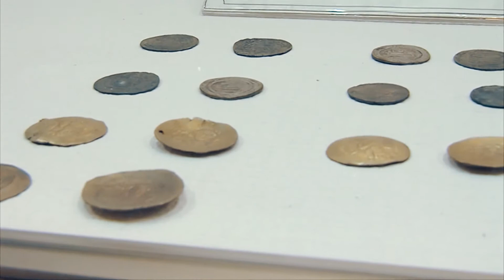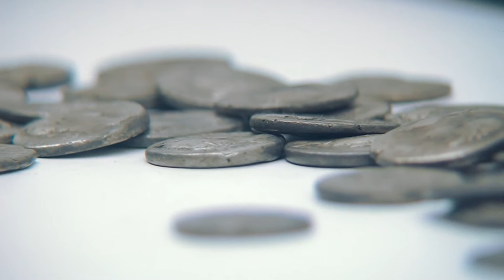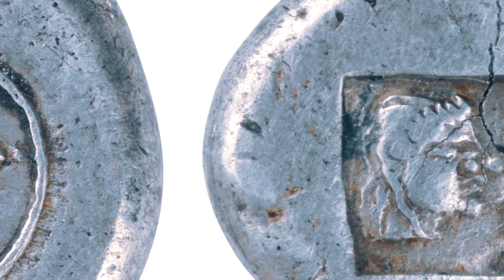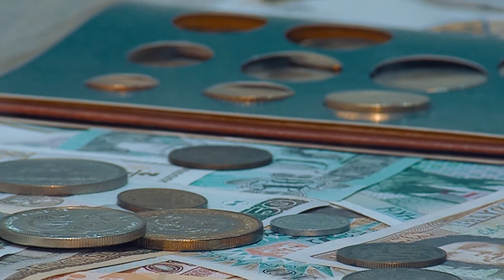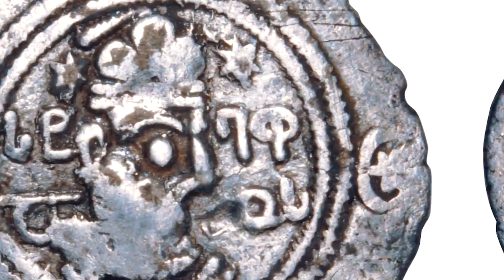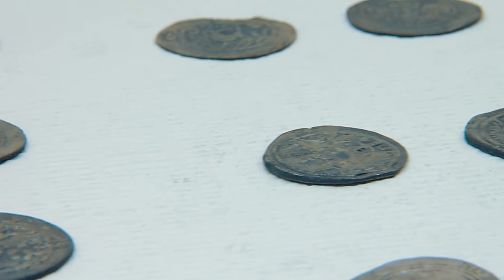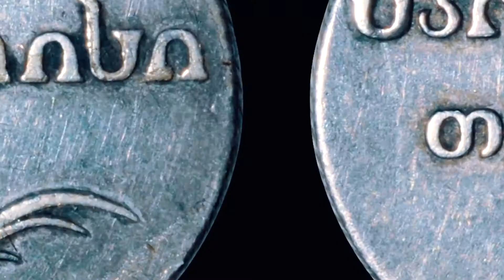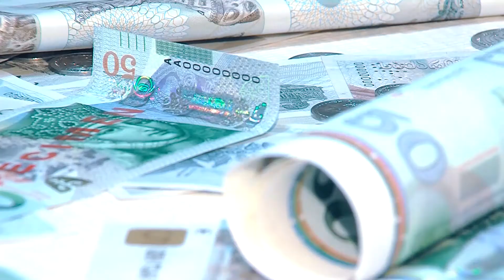ქართული ფულის ისტორია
ფულს ისევე დიდი ხნის ისტორია აქვს, როგორც კაცობრიობის ცივილიზაციას. ფულის არსებობა სახელმწიფოს მთავარი ატრიბუტია. მისი მეშვეობით ვიგებთ ქვეყნის ეკონომიკურ, კულტურულ და პოლიტიკურ მდგომარეობას.